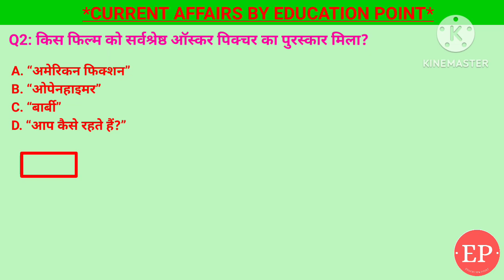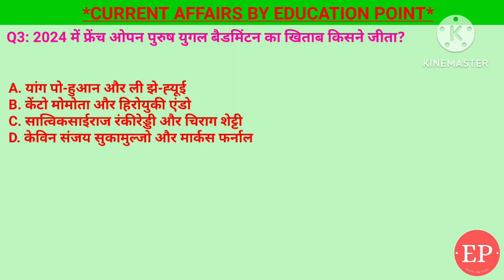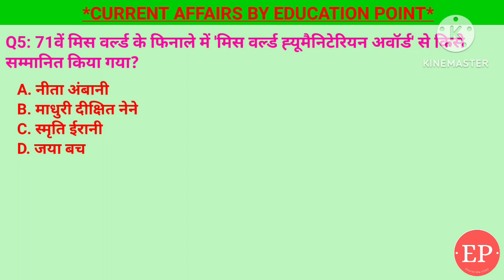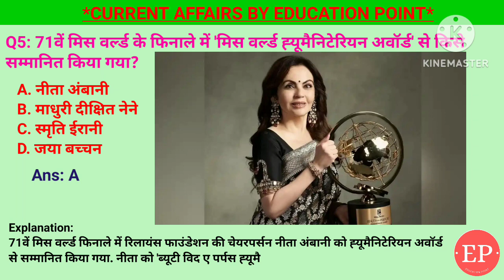12 March 2024 |Current Affairs Today|सर्वश्रेष्ठ ऑस्कर पिक्चर| 71वें मिस वर्ल्ड |फ्रेंच ओपन बैडमिंटन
12 March 2024 |Current Affairs Today|सर्वश्रेष्ठ ऑस्कर पिक्चर| 71वें मिस वर्ल्ड | फ्रेंच ओपन बैडमिंटन

1. CISF (Central Industrial Security Force) स्थापना दिवस प्रतिवर्ष कब मनाया जाता है?- 10 मार्च
2. किस फिल्म को सर्वश्रेष्ठ ऑस्कर पिक्चर का पुरस्कार मिला?- “ओपेनहाइमर”
3. 2024 में फ्रेंच ओपन पुरुष युगल बैडमिंटन का खिताब किसने जीता?- सात्विकसाईराज रंकीरेड्डी और चिराग शेट्टी
4. 71वें मिस वर्ल्ड का ख़िताब जीतने वाली क्रिस्टीना पिजकोवा किस देश की है?- चेक गणराज्य
5. 71वें मिस वर्ल्ड के फिनाले में 'मिस वर्ल्ड ह्यूमैनिटेरियन अवॉर्ड' से किसे सम्मानित किया गया?- नीता अंबानी

Oppenheimer कौन थे, जिन पर बनी Hollywood Movie ने 7 Oscar Award जीते | वनइंडिया प्लस

oppenheimer oscars2024 hollywood Oppenheimer, Who Was Oppenheimer, Hollywood Movie, Oscar 2024 Award Winners, Oppenheimer Best Movie, 7 Oscar Awards, Oppenheimer Best Movie In Oscar 2024, Oscars 2024 Winners , Hollywood Movie Won 7 Oscar Awards, ओपेनहाइमर, हॉलीवुड मूवी, 7 ऑस्कर अवॉर्ड जीते, ऑस्कर अवॉर्ड 2024, Oneindia Hindi, Oneindia Hindi News, वनइंडिया हिंदी, वनइंडिया हिंदी न्यूज#7OscarAward

71 st Miss World 2024

Satwiksairaj RANKIREDDY /Chirag SHETTY vs ONG Yew Sin /TEO Ee Yi | French Open 2024 Badminton

What is CISF ? CISF में कैसे जायें | CISF Salary , job , eligibility , training , all details | MKC

what is cisf, cisf, cisf salary, cisf job profile, what is cisf job, cisf head